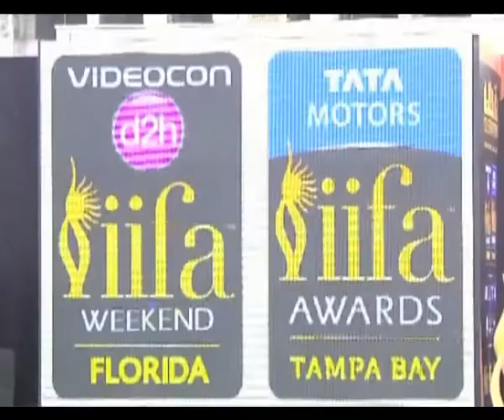Bollywood waiting to go to Tampa Bay for IIFA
Bollywood celebrities are waiting to go to Tampa Bay in USA for the IIFA awards.